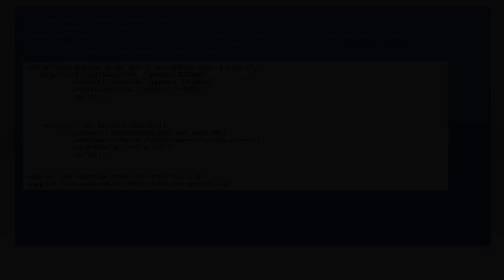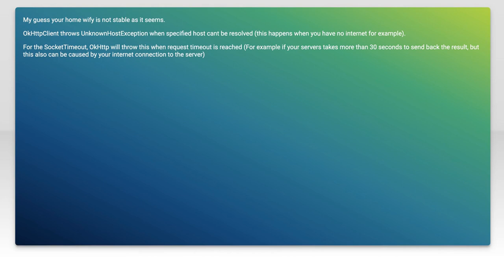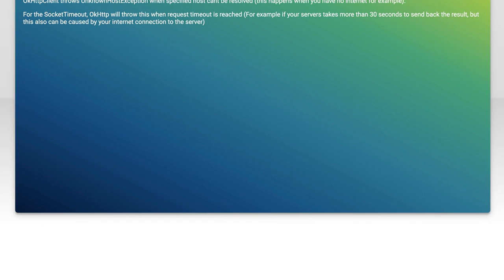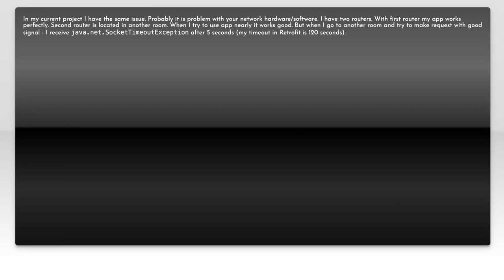Fixing java.net.SocketTimeoutException in Retrofit: Common Solutions Explained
In this video, we delve into the common issue of `java.net.SocketTimeoutException` encountered when using Retrofit for network operations in Android applications. We'll explore the underlying causes of this exception and provide practical solutions to help you troubleshoot and resolve the problem effectively. Whether you're a beginner or an experienced developer, our step-by-step guide will equip you with the knowledge to enhance your app's network reliability.

Today's Topic: Fixing java.net.SocketTimeoutException in Retrofit: Common Solutions Explained

Related to